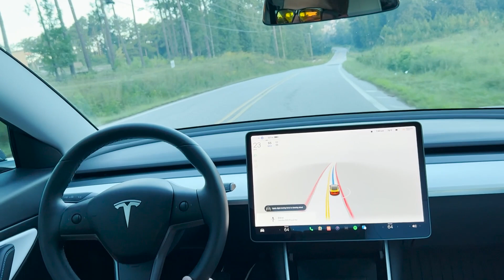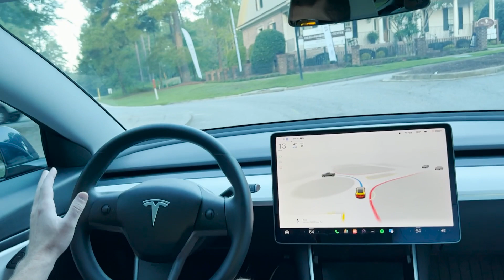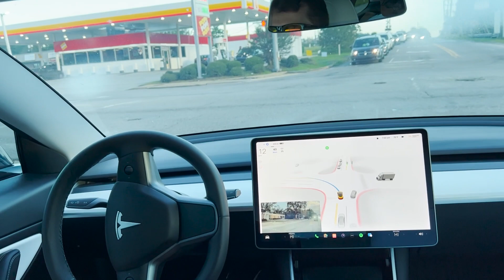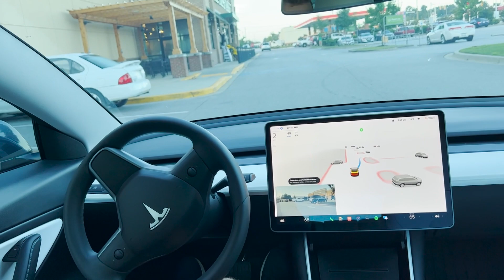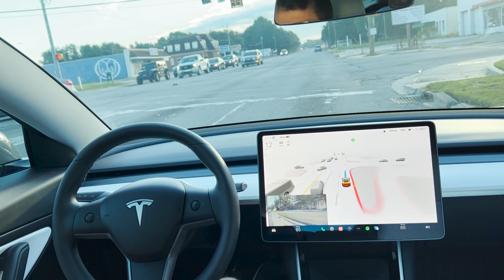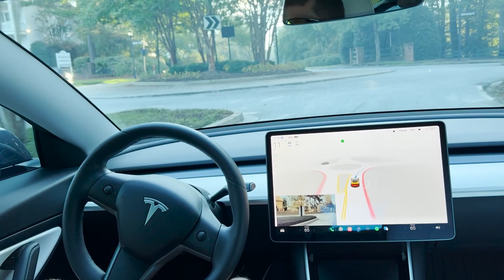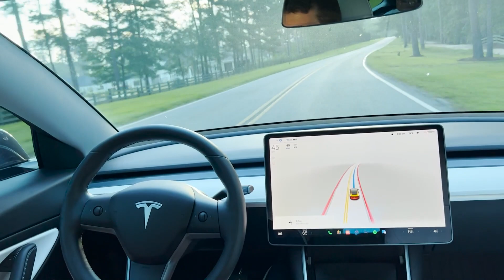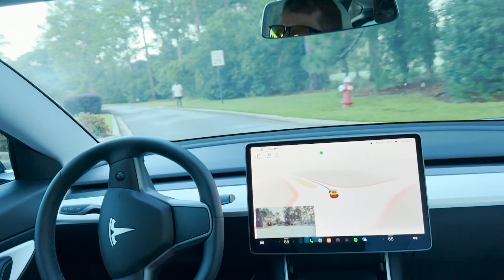FSD Beta 10.69.2 - AMAZING unprotected left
Haven't had an FSD update in months and finally received FSD Beta 10.69.2 and took it out on the normal test loop!

Products I Use:
Car Mount
Car Mount Extension
Cable Organzier
Trunk Hook
Frunk Hooks
Center Console Organizer